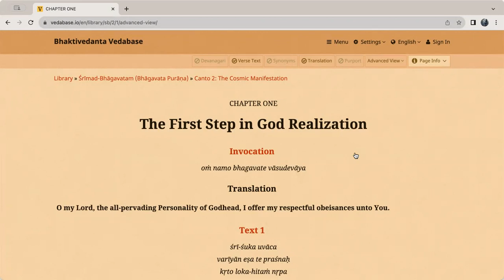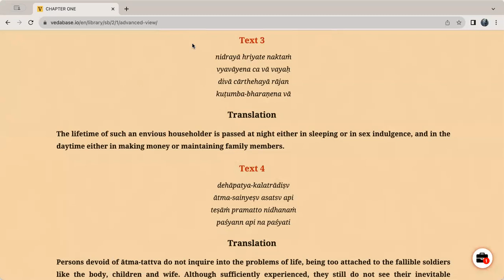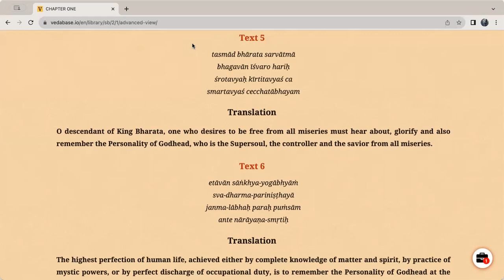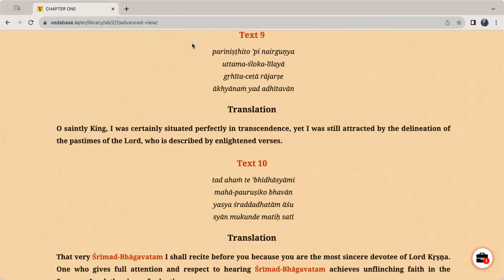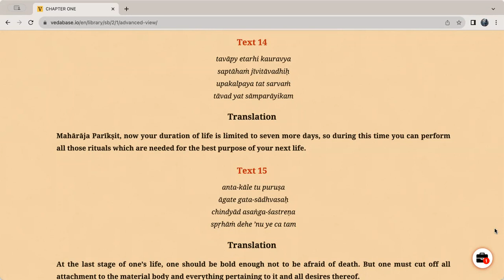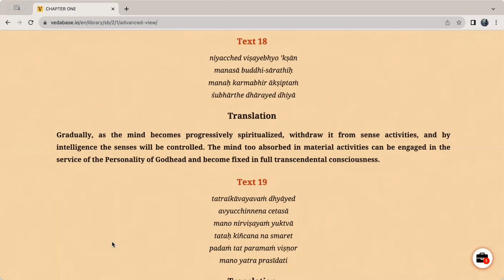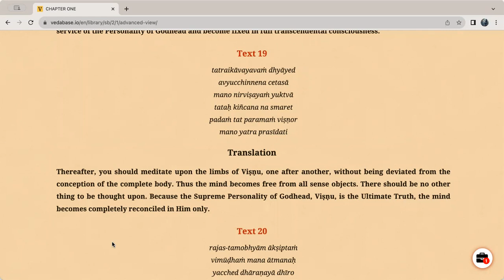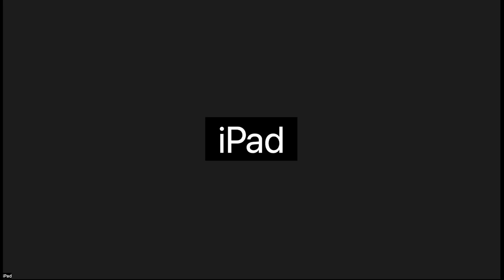CHAD PLUS SB 2.1.5-7 HG Nandarani Mataji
CHAD PLUS SB 2.1.5-7 on 11th December 2023